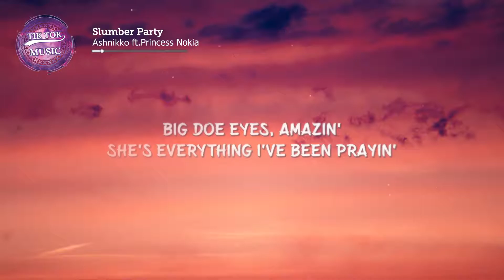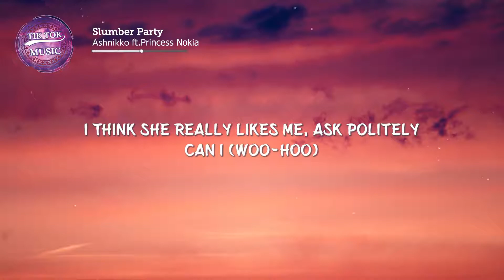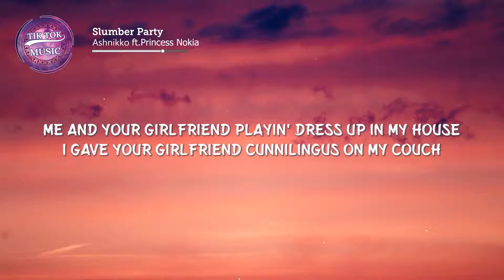Ashnikko - Slumber Party (Lyrics) Me and your girlfriend playing 'dress up in my house [TikTok Song]